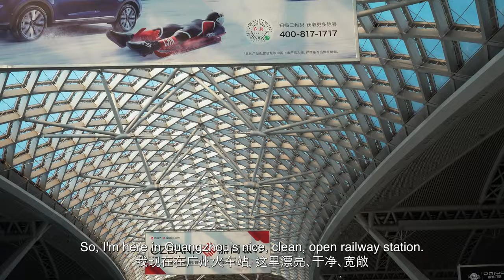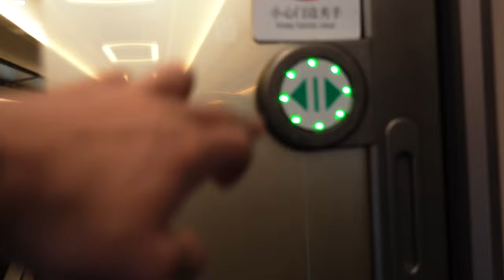INSANE Bullet Train in China!! (First Class)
I finally experienced what is now my new favourite way to travel, taking a Chinese Bullet Train 130km from Guangzhou to Shenzhen at 219mph.

Have you taken a bullet train before? What did you think?

🤳 小红书: HarveysRedBook